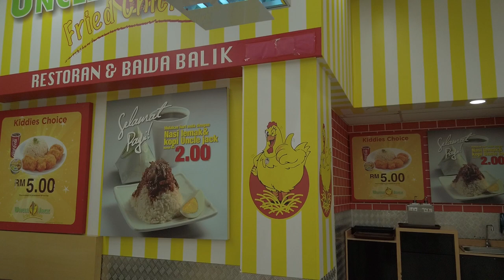Miri Food Review | Uncle Jack Permymall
dilema menyampah atau cinta akan permymall